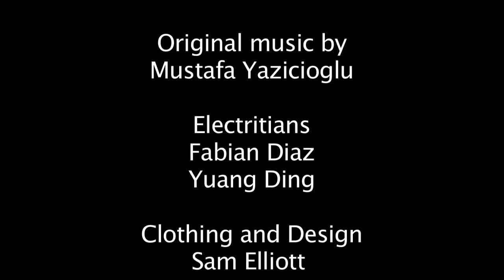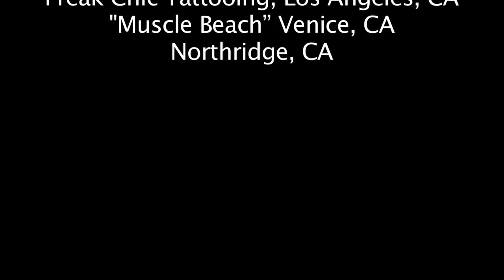SERIES ONE Ep #1 Introduction with SUPERMUTANT Rich Piana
An in depth look into the California SUPERMUTANT lifestyle of Mr California Rich Piana